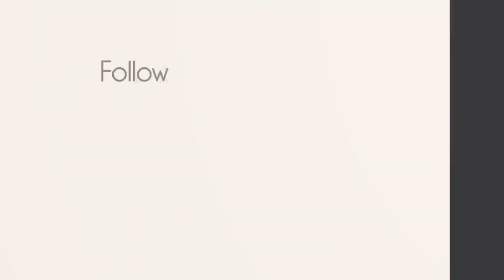Day 200, Matthew 26:30-75 ESV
Helping you keep your New Year's resolution to read your Bible, by doing the New Testement reading with you.